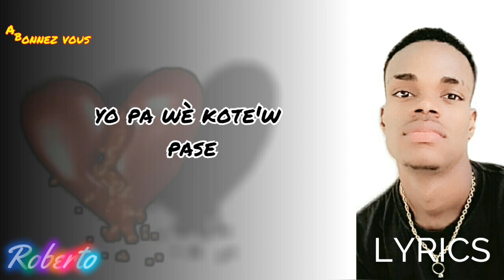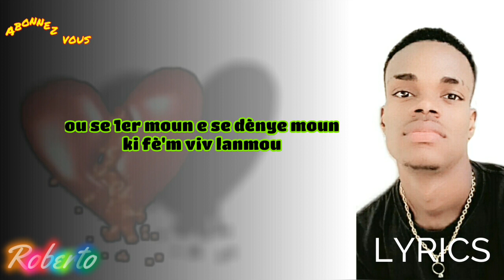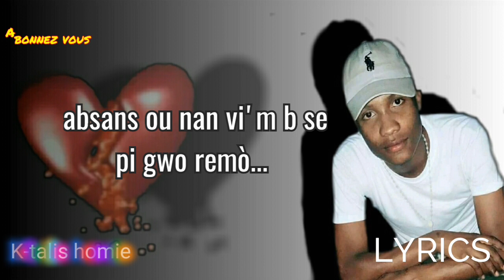ROBERTO_OFFICIAL_-_FEAT_-_K-TALIS_HOMIE_-_(POUKI W'ALEEE LYRICS)